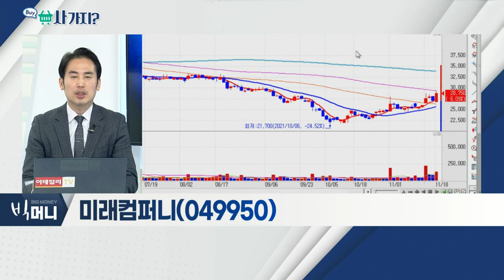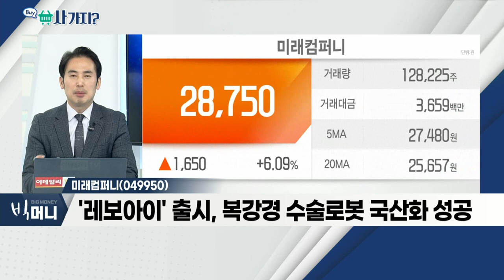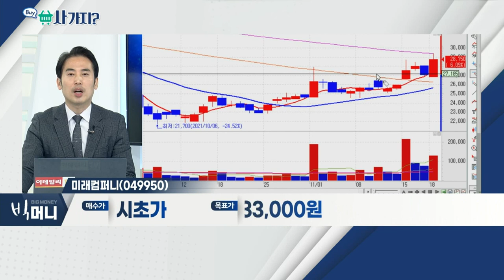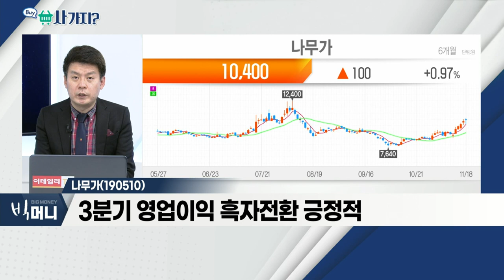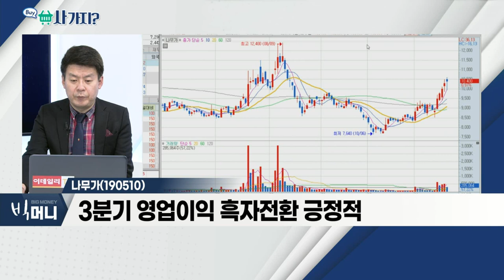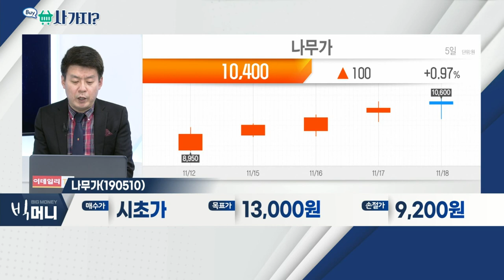미래컴퍼니(049950), 나무가(190510)_사가지 (20211118)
미래컴퍼니(049950)
- 복강경 수술로봇, 국내 공공의료기관 최초 공급
- '레보아이' 출시, 복강경 수술로봇 국산화 성공
- 3분기 누적 매출액 966억 원… 전년비 176% 증가

나무가(190510)
- 모바일 카메라 등 모듈 주력
- 3D 센싱 카메라 확대 기대
- 3분기 영업이익 흑자전환 긍정적